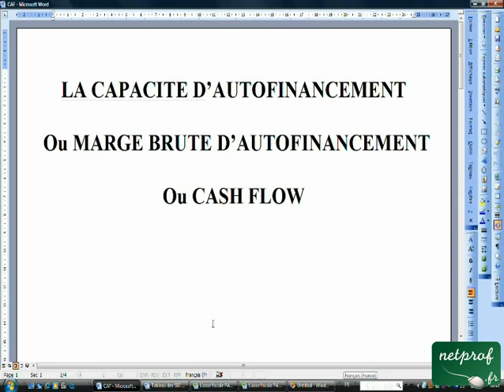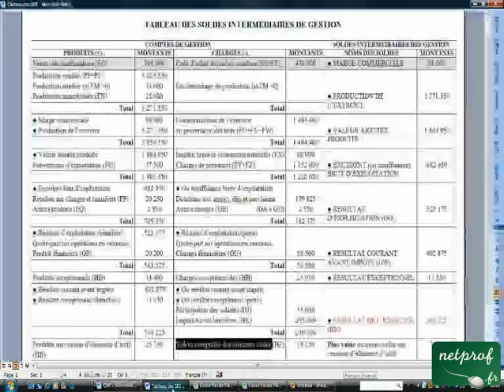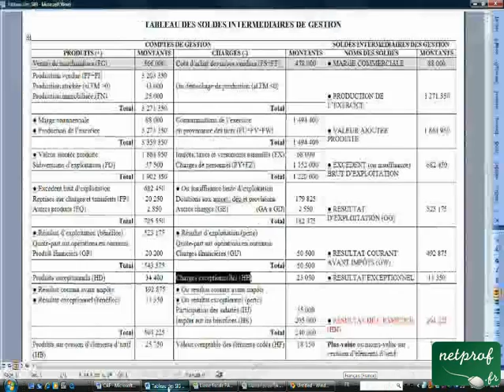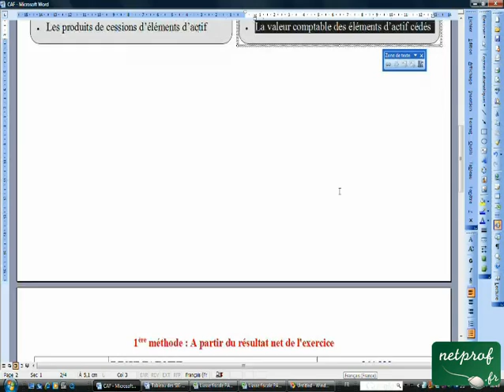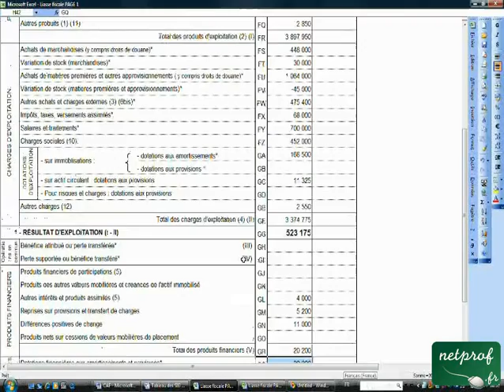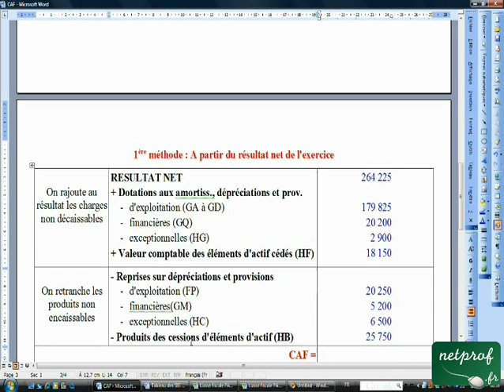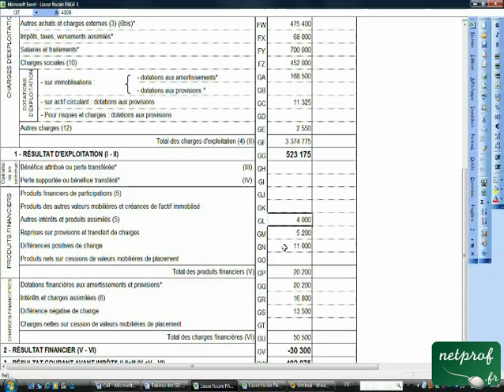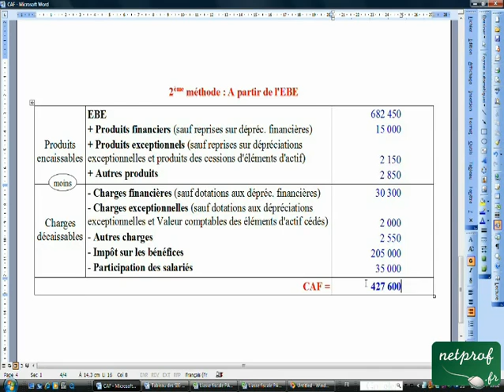Capacité d'autofinancement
Cours netprof.fr de Gestion / Comptabilité de gestion
Prof : Laurent